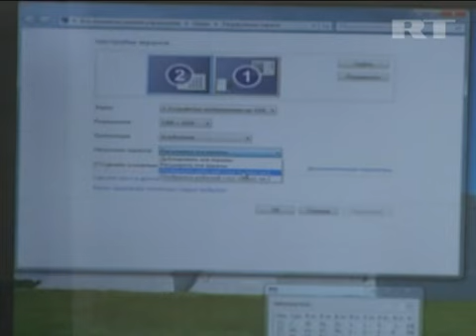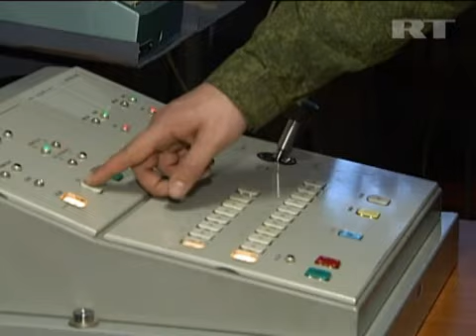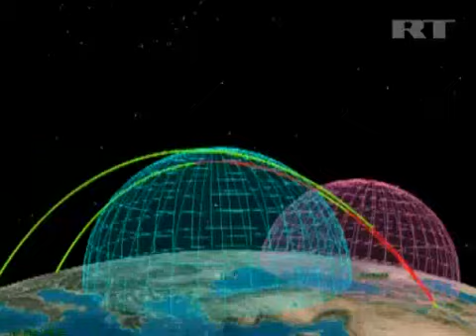May 4, 2012 Russia_Foreign specialists visit early warning radar outside Moscow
The Russian Defense Ministry invited foreign representatives to visit the Don-2N radar station on Friday, as part of an international missile defense conference being held in Moscow.

The ministry said the purpose of the tour was to show Russia's willingness and capability for international missile defense cooperation.

The radar detects space and ballistic missile rocket launches from the Plesetsk and Baikonur Cosmodromes, and ballistic missile submarines from the Barents Sea, Okhotsk Sea, and White Sea.

The Don-2N radar is a key part of the Russian A-135 anti-ballistic missile system designed to defend the capital against ballistic missiles.